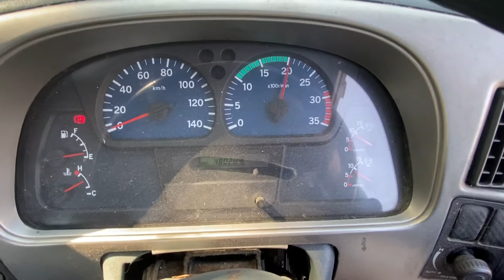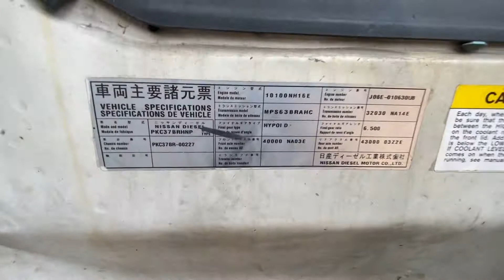NISSAN UD PKC37BR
JO8E ENGINE
6-SPEED TRANSMISSION
28-FEET LONG CHASSIS
MAXI AIR BREAKS
LEAF SPRING SUSPENSION